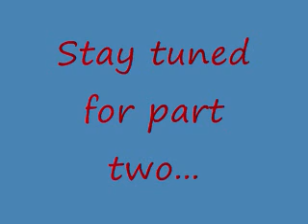Zombie Picnic 2008 - pt.1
We definitely enjoyed the heck outta doing this XD

Please enjoy my random camera-person silliness =3